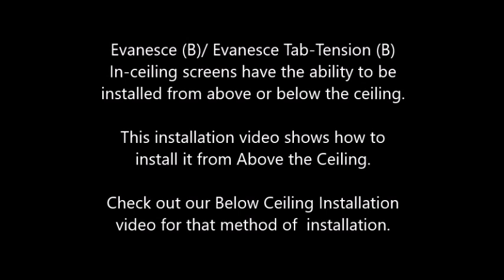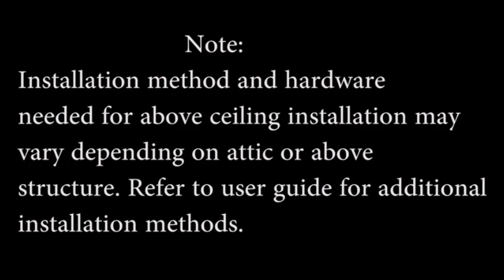✅ Elite Screens Evanesce Series Above Ceiling Installation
​@EliteScreensInc 𝗘𝘃𝗮𝗻𝗲𝘀𝗰𝗲 𝗦𝗲𝗿𝗶𝗲𝘀 𝗔𝗯𝗼𝘃𝗲 𝗖𝗲𝗶𝗹𝗶𝗻𝗴 𝗜𝗻𝘀𝘁𝗮𝗹𝗹𝗮𝘁𝗶𝗼𝗻 | 𝐓𝐡𝐞 𝐔𝐥𝐭𝐢𝐦𝐚𝐭𝐞 𝐆𝐮𝐢𝐝𝐞 𝐭𝐨 𝐈𝐧𝐬𝐭𝐚𝐥𝐥𝐢𝐧𝐠 𝐄𝐥𝐢𝐭𝐞 𝐒𝐜𝐫𝐞𝐞𝐧𝐬 𝐄𝐯𝐚𝐧𝐞𝐬𝐜𝐞 𝐀𝐛𝐨𝐯𝐞 𝐘𝐨𝐮𝐫 𝐂𝐞𝐢𝐥𝐢𝐧𝐠

✍ The Evanesce is a fully contained in-ceiling electric projection screen. It is encased in a white-enameled aluminum housing for convenient installation. There are tensioned and non-tensioned variants available with matte white projection surfaces in 4:3, 16:9, 16:10, and 2.35:1 aspect ratios. The control package includes IR and RF receivers, remote controls, RJ45 wire connection and 5-12Volt trigger along with an external and an in-wall integrated low-voltage 3-way wall switch.

ᵀᴵᴹᴱˢᵀᴬᴹᴾˢ
0:05 Intro
1:35 Basic Info for projector
2:10 Detailed Info about the projector
5:04 Outro